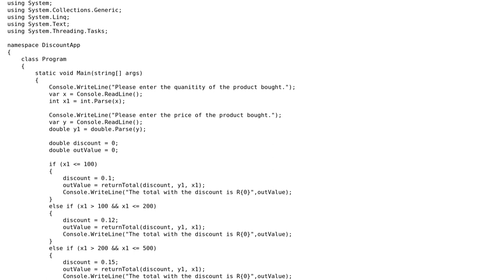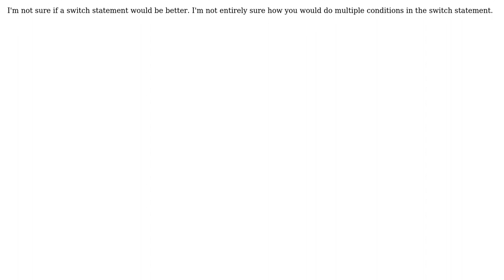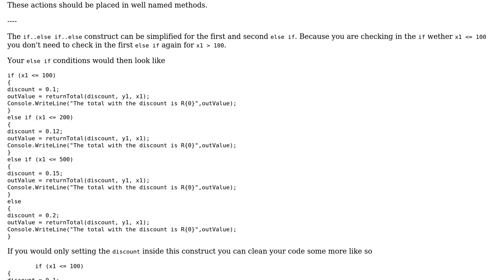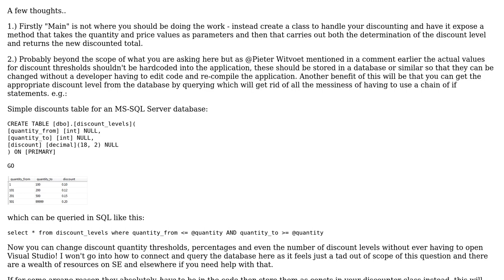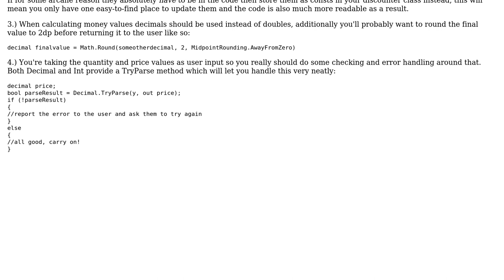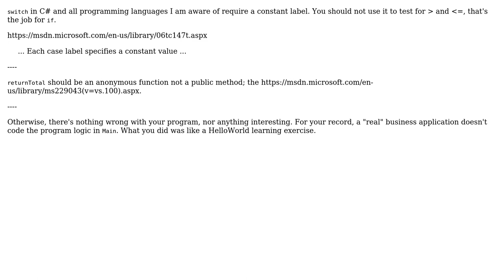Code Review: Real World Business App (4 Solutions!!)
Code Review: Real World Business App

With thanks & praise to God, and with thanks to the many people who have made this project possible! | Content (except music & images) licensed under CC BY-SA | Music | Images & others | With thanks to user SmallChess user Neil Meyer user motosubatsu user Martin user Jamal user Heslacher and the Stack Exchange Network Trademarks are property of their respective owners. You are responsible for your own actions.